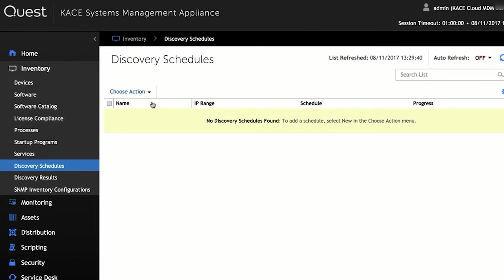Quest KACE Service Desk Helps Banner Engineering Set it and Forget it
Learn how KACE Service Desk enables the IT department to save time with ease of management across all functions of the business, allowing the team to save time in their personal lives.